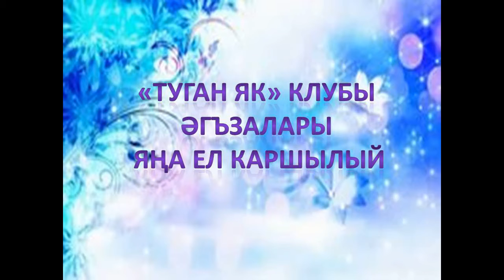Закуан Салимшин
"Кыш бабай кунакка чакыра!"